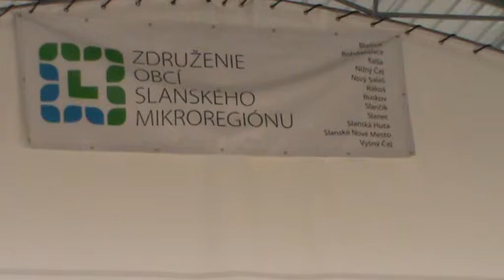FS ROŇVA Slanské Nové Mesto - Kalša 2013 MIKROREGION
Folklórna skupina Roňva Slanské Nové Mesto